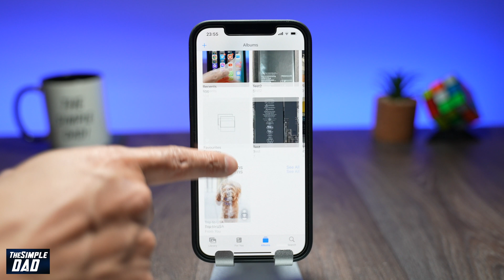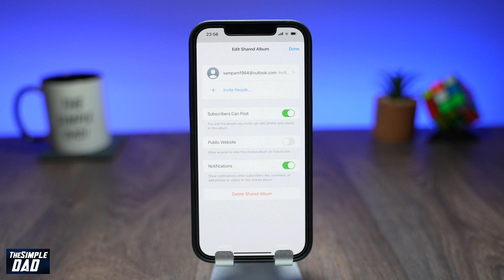How to Invite Users to your Shared Photo Album on iOS 15 iPhone iPad